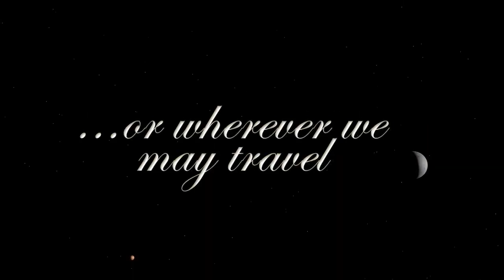International Space Station in 2022 - See the NASA highlights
What happened on the International Space Station in 2022? NASA's 'Space to Ground' series highlights an eventful year in orbit.

Credit: NASA Johnson Space Center